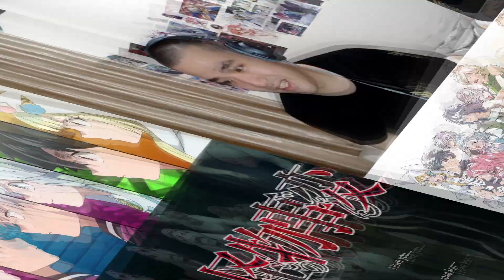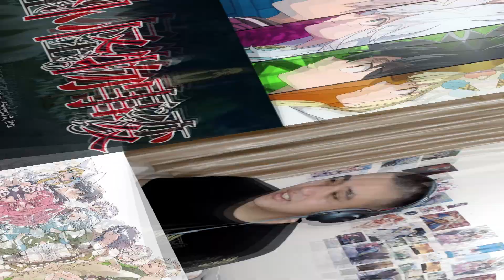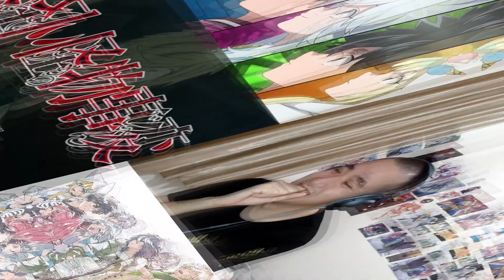SHIKI'S FAMILY REUNION!!😭 | Kemono Jihen Episode 8 REACTION / Review [怪物事変 8話 反応]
織はお母さんと再会 | 怪物事変 第8話 リアクション
怪物事變 第8集 | 動漫反應
Kemono Jihen CAPITULO 8 Reacción

You have to admit that Kabane is indeed the best boy for his actions to protect Shiki! But glad, Shiki was able to reunite with his mom after many speculations that she could be dead. But man, glad the uncle got his proper punishment.